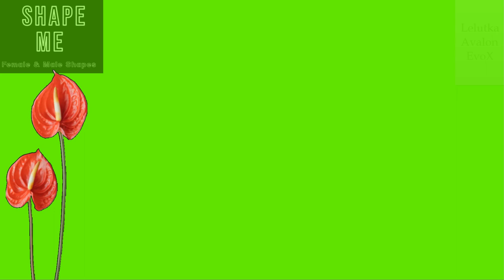Second Life - Shape Me - Tia Avalon Head EvoX Shape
Sale female and male shapes.
Body Shapes :
✔︎Lelutka
✔︎Gen.X Curvy
✔︎Gen.X Classic
✔︎Legacy
✔︎Maitreya-Lara
✔︎Belleza-Freya
✔︎eBODY-Reborn
✔︎Kupra
✔︎ Body Shape included;
✔︎ Brows Shape included;
✔︎ Style card included.
✔︎Realistic Breast Physics (All Bodies)
✔︎Media Hud
**Mesh Head and Bodies are NOT INCLUDED!
** YOU NEED TO WEAR EVERYTHING IN STYLE CARD TO LOOK LIKE PICTURE/VIDEO!
Permissions:
✔︎copy
✔︎modify
✘transfer
Also i undertake the creation of a complete avatars of your choice in few hours.
Just send me a notecard for more info's.

Non edited or retouched facial features/skin.
The photos have NO editing on photoshop or other edditing aplications...you buy exactly what you see!!!
I use only the SL windlights!
Name Store : Shape Me
Game : Second life

Track: Thorne - Wings [Arcade Release]